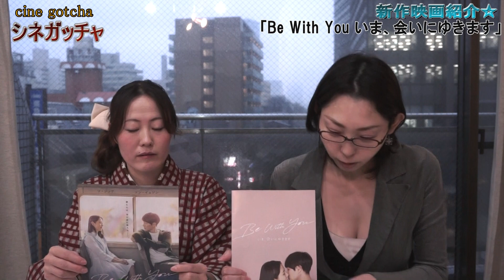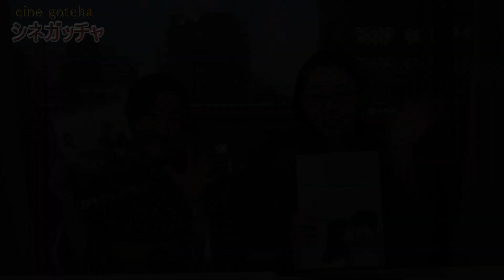映画情報番組シネガッチャ 新作映画紹介「Be With You いま、会いにゆきます」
今回のシネガッチャは、新作映画紹介として『Be With You いま、会いにゆきます』（2019年4月5日公開）を紹介します☆
市川拓司のベストセラー小説「いま、会いにゆきます」の映画化作品。
韓国では公開からわずか15日で観客動員200万人を突破するという驚異的なヒットを記録しました。
出演は数多くのドラマ・映画に出演し日本でも人気のソ・ジソブと「私の頭の中の消しゴム」のソン・イェジン。
監督はこれがデビュー作となるイ・ジャンフン、原作小説を読んで感銘を受け長い準備期間を経て本作を世に送り出しました。

この映画の魅力を今回は美貴が紹介しています、是非ともご覧下さい！

出演者
美貴
御縁あやの

ディレクター：岩城武彦

制作：PieceMaker